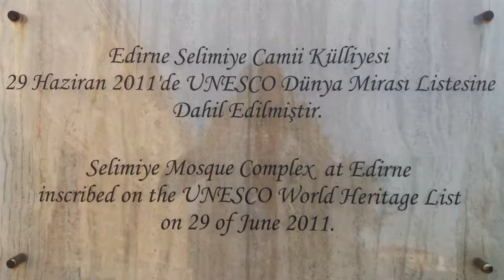The Selimiye Mosque (Selimiye Camii)Selimiye Džamija EDIRNE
The Selimiye Mosque is an Ottoman imperial mosque, which is located in the city of Edirne, Turkey. The mosque was commissioned by Sultan Selim II, and was built by architect Mimar Sinan between 1569 and 1575..